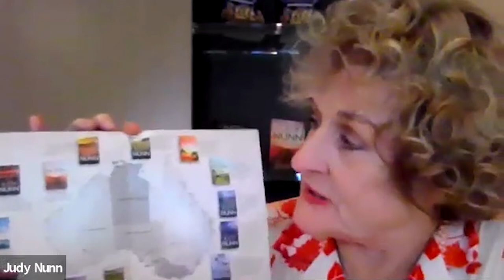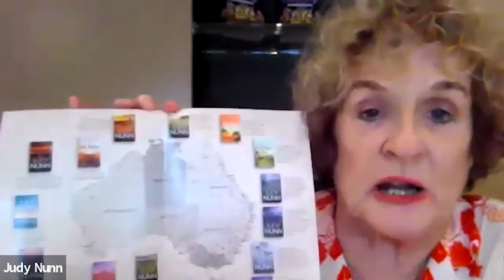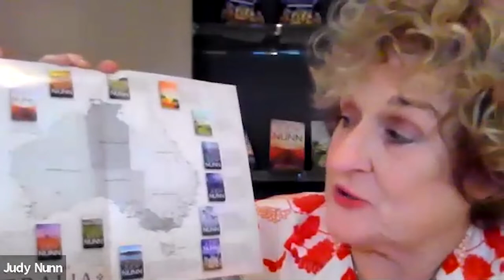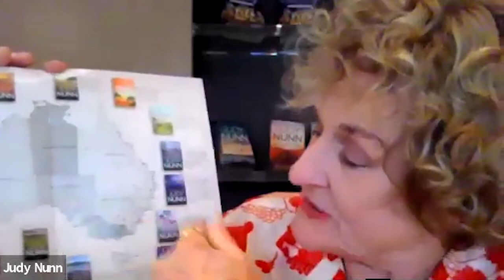Judy Nunn - Showtime! @ Goldfields Libraries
A wonderful opportunity to hear from Judy Nunn, whose career has been long, illustrious and multifaceted. After combining her internationally successful acting career with scriptwriting for TV and radio, Judy turned her hand to prose, becoming one of Australia's leading fiction writers, also published throughout Europe. Her latest bestseller takes you from the cotton mills of England to the magnificent theatres of Melbourne, on a scintillating journey through the golden age of Australian showbusiness.